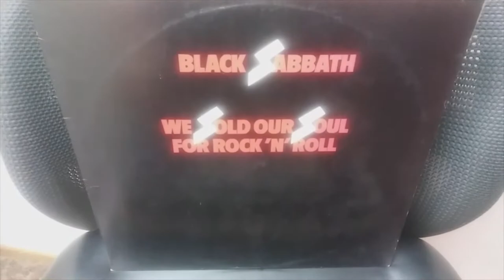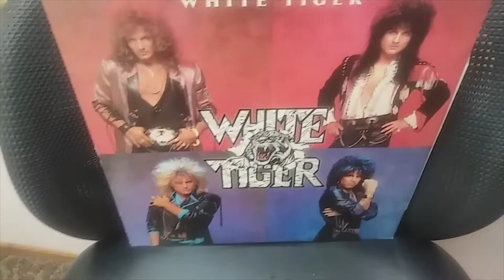Saturday Vinyl! Hard Rock favorites!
Flipping through a stack of good hard rockin' records! Compliments of Bill Ahl! Do you have any of these?